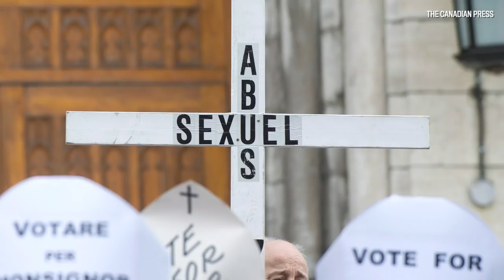Montreal Archbishop Christian Lépine on Catholic Church's child sex abuse investigation announcement